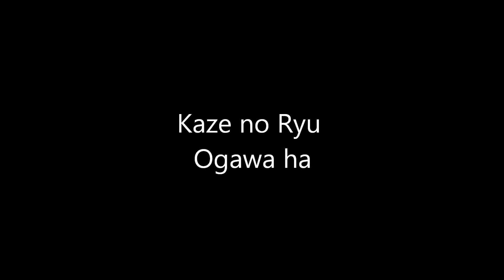Ogawa Ryu - 居合術 - Private Class with Shidoshi Jordan Augusto - 2014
2007, Barcelona - Spain